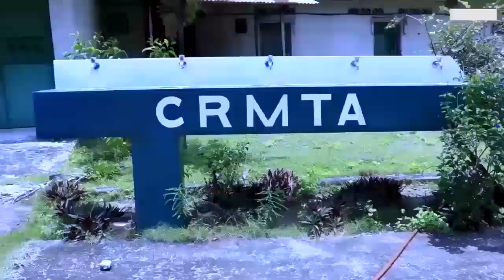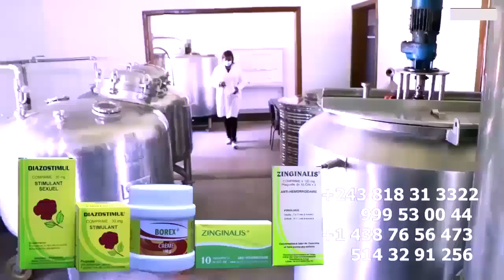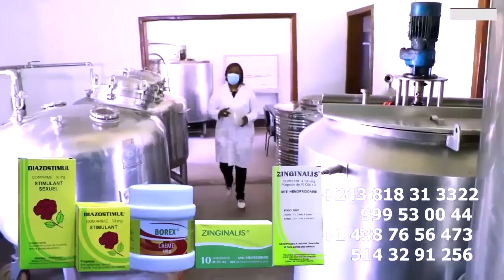INNOSS'B N'est Pas RWANDAIS Sa Maman Réagit Sur L'injustice Papa Ya Ba INNOSS'B Azua MASASI N'affair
INNOSS'B N'est Pas RWANDAIS Sa Maman Réagit Sur L'injustice Papa Ya Ba INNOSS'B  Ba Beta Yé MASASI Na GUERRE Ya EST N'Affaire OYO